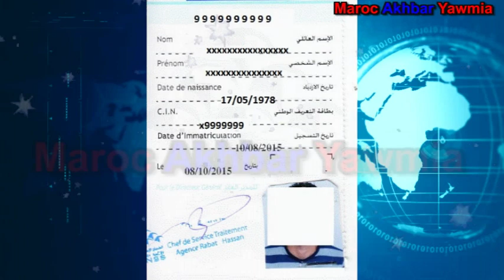التصريح بخادمات البيوت في "CNSS" أصبح إلزامي